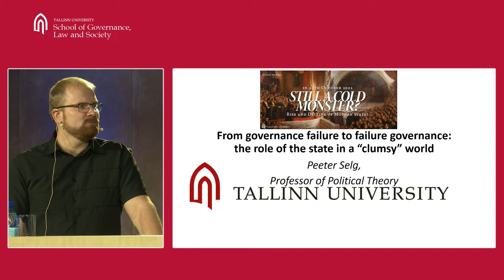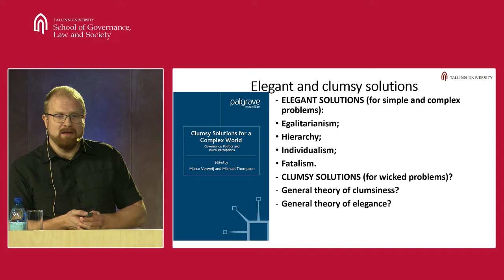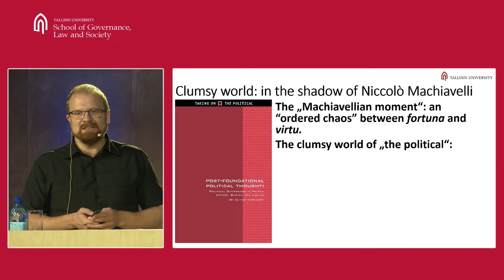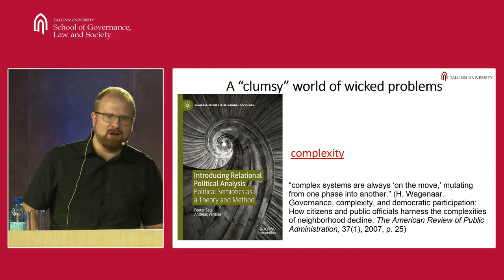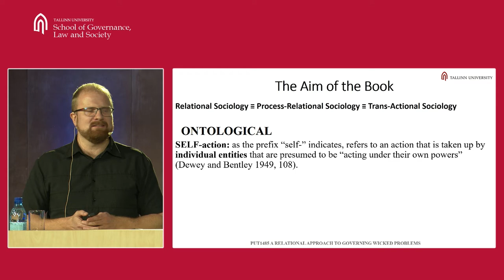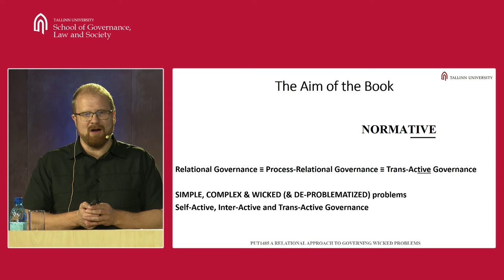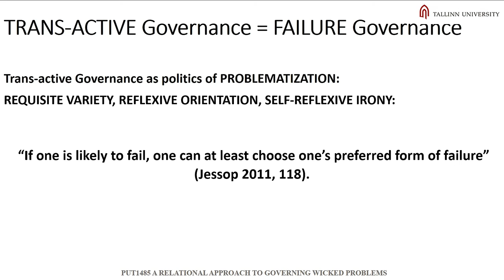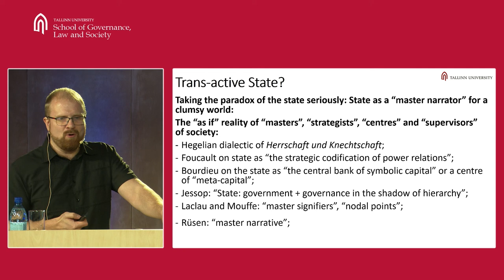SOGOLAS Global Forum 2021 - Peeter Selg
Peeter Selg (Professor of political theory at Tallinn University) –

Topic:  "From Governance Failure to Failure Governance: The Role of State in a Clumsy World"

Peeter Selg is professor of political theory at Tallinn University, Estonia. His main research interests include theories of power, social science methodology, and relational social sciences. His work has appeared in journals such as Sociological Theory, PS: Political Science and Politics, and Journal of Political Power. His last book (with Andreas Ventsel) Introducing Relational Political Analysis: Political Semiotics as a Theory and Method (Palgrave Macmillan)